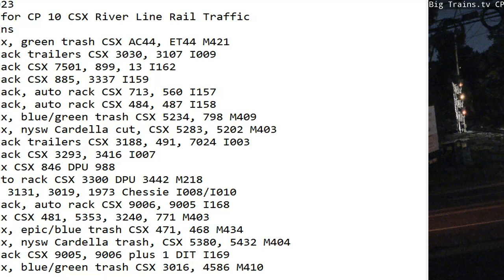August 2 2023 BigTrains.TV CP 10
24 Hrs trains
00:58 sb mix, green trash CSX AC44, ET44 M421
01:43 nb stack trailers CSX 3030, 3107 I009
02:30 sb stack CSX 7501, 899, 13 I162
03:03 nb stack CSX 885, 3337 I159
05:27 nb stack, auto rack CSX 713, 560 I157
07:12 sb stack, auto rack CSX 484, 487 I158
07:36 sb mix, blue/green trash CSX 5234, 798 M409
08:19 sb mix, nysw Cardella cut, CSX 5283, 5202 M403
08:29 nb stack trailers CSX 3188, 491, 7024 I003
08:49 nb stack CSX 3293, 3416 I007
08:59 nb mix CSX 846 DPU 988
11:42 sb auto rack CSX 3300 DPU 3442 M218
11:58 3037, 3131, 3019, 1973 Chessie I008/I010
15:32 sb stack, auto rack CSX 9006, 9005 I168
16:00 sb mix CSX 481, 5353, 3240, 771 M403
16:12 nb mix, epic/blue trash CSX 471, 468 M434
18:23 nb mix, nysw Cardella trash, CSX 5380, 5432 M404
20:25 nb stack CSX 9005, 9006 plus 1 DIT I169
21:39 nb mix, blue/green trash CSX 3016, 4586 M410